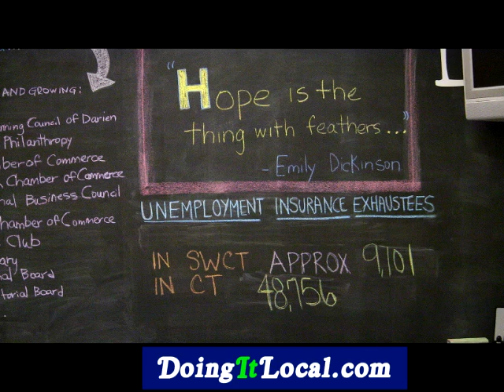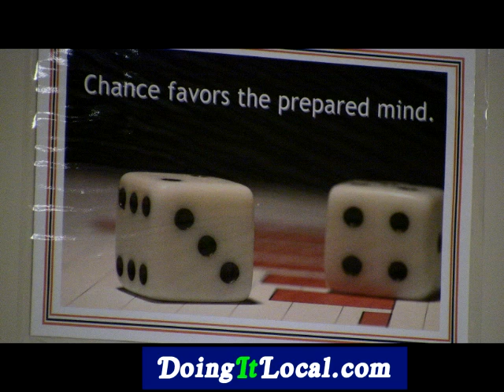Rep Hwang and Sen. Leone Helping Veterans With Jobs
Rep. Tony Hwang & Sen. Carlo Leone Advocates Veterans Workforce Investment Program - WorkPlace, Inc. program gives back to those who served our country.  No veteran who has served our nation in its time of need should be left behind when it comes to finding help looking for employment upon their return from serving, says State Representative Tony Hwang. That is why he is working with the Veteran's Workforce Investment Program (VWIP) to help those veterans in need.